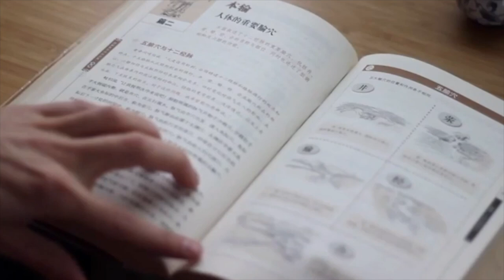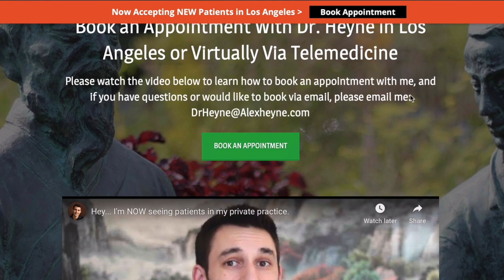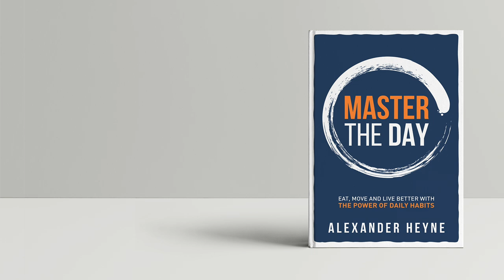Understanding Depression and Anxiety From a Traditional Chinese Medicine Point of View